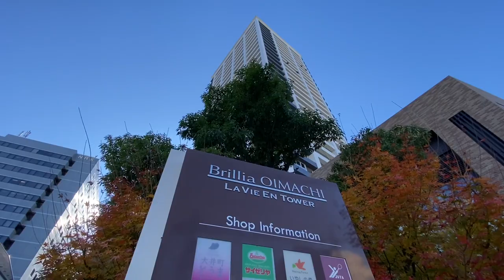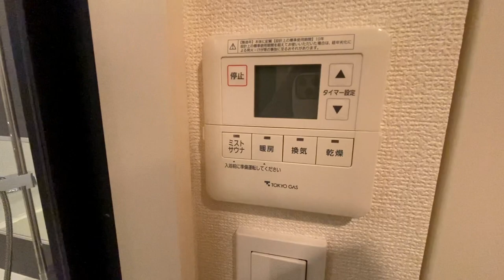ブリリア大井町ラヴィアンタワー 1LDK 47.7㎡ 東京建物不動産 タワーマンション 高級マンション brillia oimachi lavieen tower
【物件概要】
東京都品川区大井1-16-2
2012年築
12階
202,000円

JR京浜東北線 「大井町」 徒歩5分
東京臨海高速鉄道 「大井町」 徒歩5分
東急大井町線 「大井町」 徒歩5分